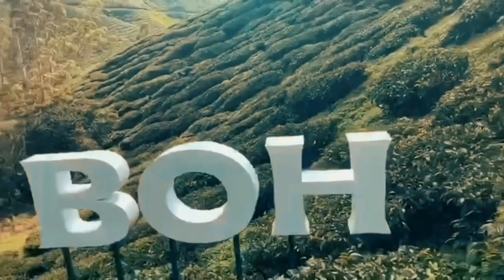Trip to Cameron Highland During PKPP